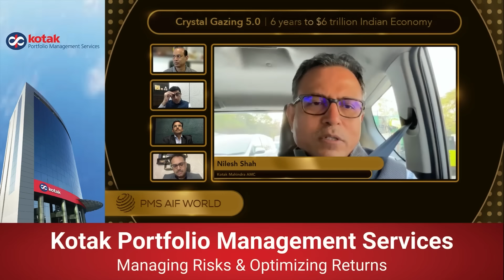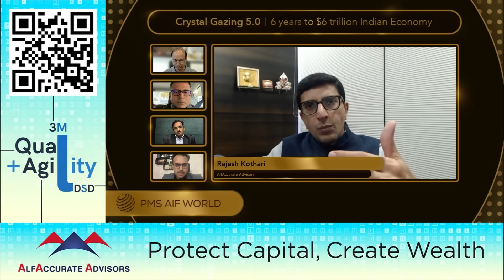Changes expected in Nifty 500 as the Indian Stock Market will move forward | Sunil Singhania & more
PMS AIF WORLD's 5th Annual Summit 2024

Crystal Gazing 5.0
6 Years to $6 Trillion Economy

PMS AIF WORLD is an alternates focused, new age investment services company, that provides content and analytics-backed quality investing service by distributing well analysed PMS and AIF products and offering investment service along with in - depth information for investors to make informed decisions not just before investing, but throughout the wealth creation journey. PMS AIF WORLD analyses PMS and AIF products across 5 Ps – People, Philosophy, Performance, Portfolio, Price,  with an endeavour to ascertain the Quality, Risk, and Consistency, i.e. the QRC attributes, before offering the same to investors.

We started our journey in 2019 with a Promise of Knowledge driven High Performance Investing and have been an original thinker in the space of India’s alternates and their growth speaks for itself. Today, we serve 700+ UHNI & NRI families, across 25 cities domestically in India and 7 countries globally.

Thank You for appreciating the quality of our work.

This is one of the videos from our 5th annual event which was a big hit!

There was a tremendous exchange of knowledge, ideas, and excitement as the Summit covered 12+ highly thoughtful topics and viewpoints of 30+ portfolio managers & thought leaders. This is one of the session videos from the INVESTMENT SUMMIT 2024 that was conducted across 2 days - 23rd & 24th Feb 2024.

While you watch this video, do remember, this is intended and aimed towards informed investing. None of the data points shared be construed as a recommendation or an investment advice. Needless to say, that past performance may or may not be sustained in the future.

Investments are subject to market-related risks. This video is meant for general information purposes and not to be construed as any recommendation or advice. Investors must make their own analysis and decision depending upon risk appetite. Only those investors who have an aptitude and attitude to risk should consider the space of Alternates (PMS & AIFs). Past Performance may or may not be sustained in the future and should not be used as a basis for comparison with other investments. Please read the disclosure documents carefully before investing. PMS & AIF products are market-linked and do not offer any guaranteed/assured returns. These are riskier investments, with a risk to principal amount as well. Thus, investors must make informed decisions. It is necessary to deep dive not only into the performance, but also into people, philosophy, portfolio, and price, before investing. We, at PMS AIF WORLD do such a detailed Analysis before engaging with our clients on any investment product.